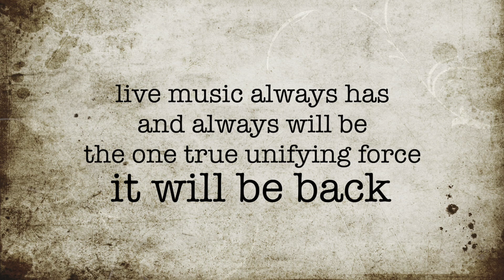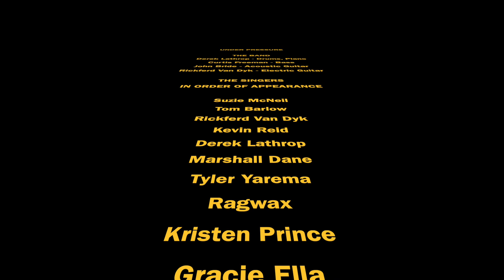under pressure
This project was record during the corona virus quarantine in April of 2020. It features some of the fine talent that perform in  Port Credit the heart of the Mississauga Music Community in Ontario Canada. Everyone recorded their parts on their phones to keep the vocal quality consistent. It was compiled and edit by Derek Lathrop at his studio "the garage on troy". The video was intended to remind people that live music will be back, and to keep safe and sane in these troubling times.